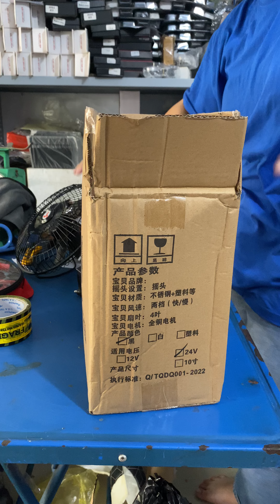quạt 24V TP.HCM ngày 26/8/2024